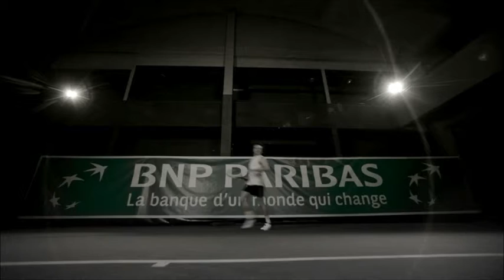Tournoi Wild Card BNP Paribas Marc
BNP Paribas, 1er sponsor mondial du tennis, crée lévènement, change les règles et vous offre, en exclusivité mondiale, le droit de participer aux qualifications de lOpen 13. Venez vous confronter aux meilleurs joueurs professionnels sur ce grand tournoi ATP 250 de Marseille, et rentrer dans le classement mondial !